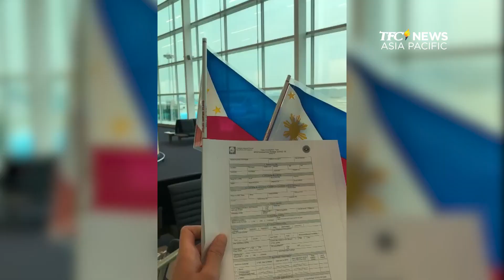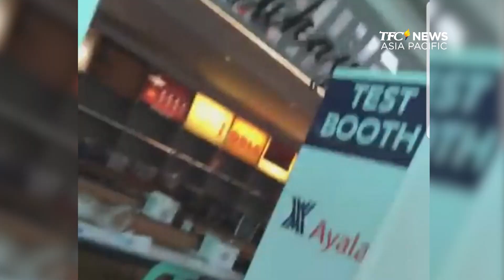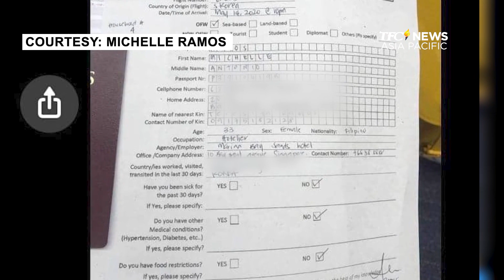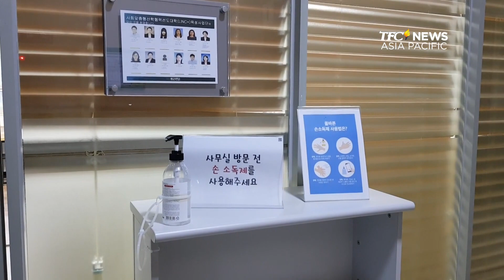OFWs na umuwi ng Pilipinas, stranded pa rin | TFC News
Nakatengga pa rin sa mga government quarantine facilities ang ilan nating kababayang kakauwi lang galing South Korea. Nagri-reklamo na sila sa bagal ng pagproseso ng kanilang mga clearance para makapiling na ang kani-kanilang pamilya.